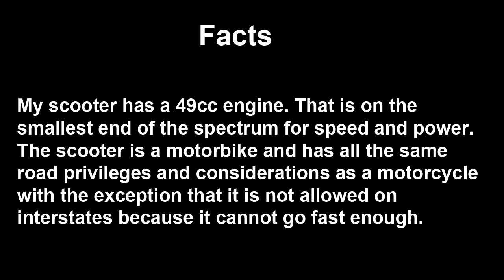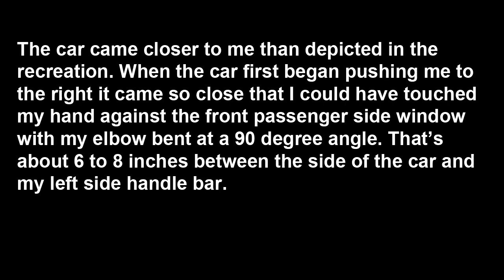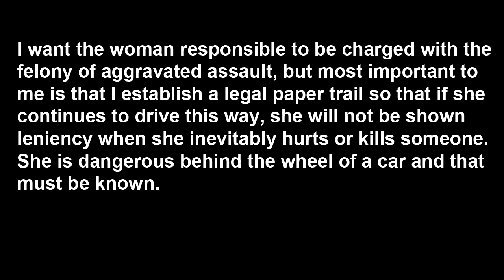Recreation: 60 West - My plea for stern prosecution.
I am still awaiting my meeting with the prosecuting attorney. I have withheld this story till now, but since I made this recreation to show the prosecutor, I decided to post it. The prosecutor was having trouble visualizing in our telephone discussion so I suggested meeting in person to show him with hands and diagrams etc. Our meeting was rain checked due to his schedule so I decided to make an animated recreation in the absence of actual video footage. I finally ordered a camera last week and am waiting on it being delivered. I hope to have video footage for any future incidents.

Does anyone have any suggestions on how they think I can improve this for the prosecutor before our meeting? Would you reword anything? Would you change anything about the animation?

Text from the video...

Recreation of motor vehicle incident on Highway 60 west just outside Conway Arkansas inside the Perry County line at latitude/longitude coordinates 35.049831,-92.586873 that occurred on July 10, 2012 at about 1:30pm.

Timings, scale, speeds, and distances are approximate.

My scooter has a 49cc engine. That is on the smallest end of the spectrum for speed and power. The scooter is a motorbike and has all the same road privileges and considerations as a motorcycle with the exception that it is not allowed on interstates because it cannot go fast enough.

The scooter averages between 25mph and 40mph. The scooter's speed is greatly influenced by the grade (elevation angle) of the road. It is slowed going uphill, can reach 40mph on a level surface, and can go up to 50mph downhill.

The driver of the silver Hyundai car honked at me and pushed me to the side. I am certain that she thought she would be "teaching me a lesson" through her actions and that it was her belief that I should stay all the way right like a slow bicycle. That is not safe on a motorbike and it is not the law. Her actions placed me in great danger and could have killed me. I know for a fact that her actions were deliberate and intentional and that she committed the felony of aggravated assault. Video footage would have proven that, but I have none and my only witness was the red pickup truck behind me. Unfortunately I did not think to get the license plate of the red truck and have no way of getting their testimony.

The car came closer to me than depicted in the recreation. When the car first began pushing me to the right it came so close that I could have touched my hand against the front passenger side window with my elbow bent at a 90 degree angle. That's about 6 to 8 inches between the side of the car and my left side handle bar.

I was boxed in. Unable to go faster with the car to my left, a field and fence to the right with terrain that would have crashed my scooter, and a big red pickup truck behind me that would not likely have stopped in time if I had slammed my brakes.

I dared not hit the brakes hard or drop acceleration and risk wobbling into the car. I dared not knock the window and risk the driver being startled and turning into me even more suddenly. If I had been pushed off the road at 40mph I could have been thrown into the fence or fence posts to the right and killed at worst, turned into a paraplegic, or at best, ended up in the hospital emergency room.

I want the woman responsible to be charged with the felony of aggravated assault, but most important to me is that I establish a legal paper trail so that if she continues to drive this way, she will not be shown leniency when she inevitably hurts or kills someone. She is dangerous behind the wheel of a car and that must be known.